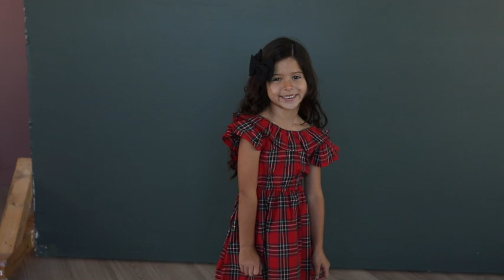Ruby and Lane BTS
Behind the scenes at the 2019 Ruby and Lane shoot